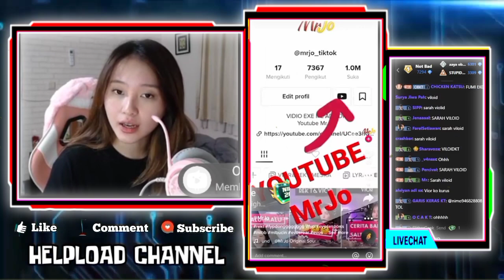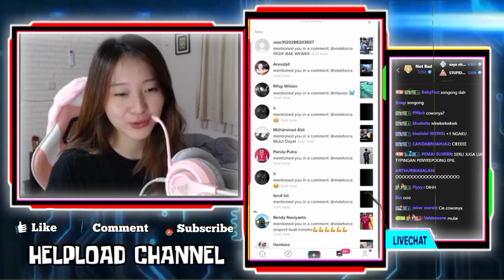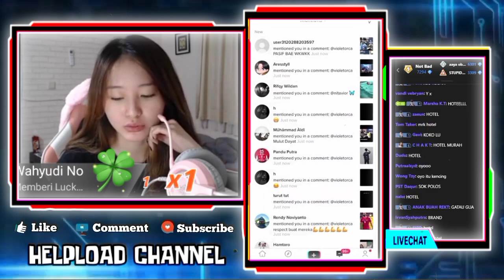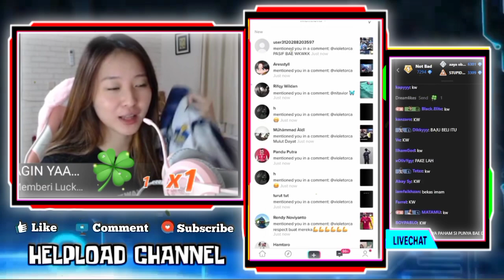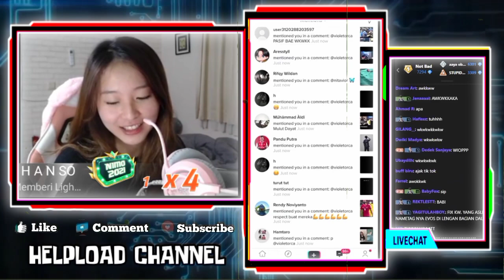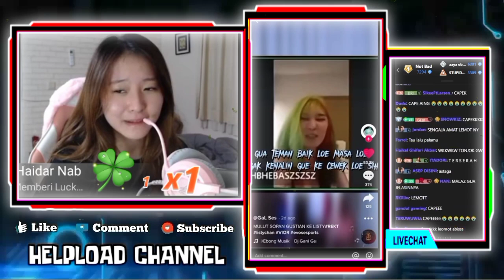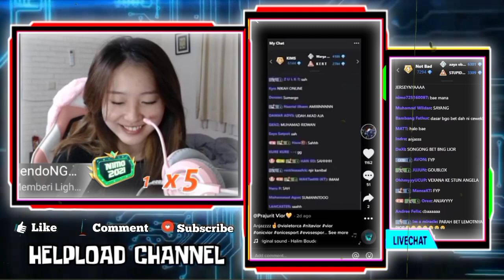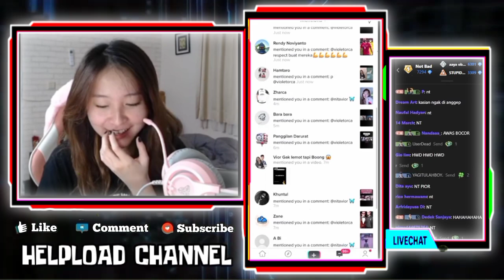Reaksi VIOR Ketika Liat Video LISTY CHAN Minta REKT Kenalin Pacarnya - Kaget Ada Foto Vior Sama REKT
Reaksi VIOR Ketika Liat Video LISTY CHAN Minta REKT Kenalin Pacarnya - VIOR Kaget Liat Foto Nikahnya Sama REKT

•Thanks•